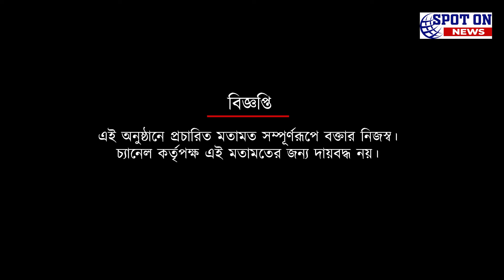আইএফএ শিল্ড নিয়ে এত জটিলতা কেন? অকপটে সৌরভ পাল | Spot On News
আইএফএ শিল্ড নিয়ে এত জটিলতা কেন? অকপটে সৌরভ পাল